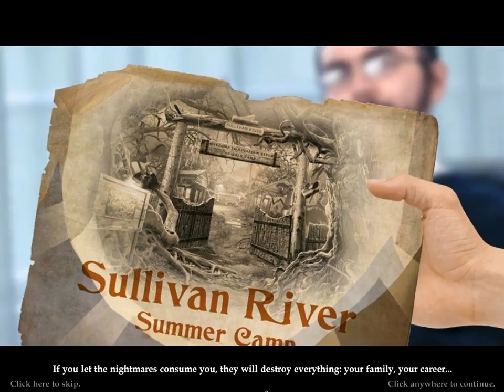Sable Maze: Sullivan River COLLECTOR'S EDITION [PC] Gameplay Walkthrough FULL GAME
Sable Maze: Sullivan River
Developer: Daily Magic Productions
Publisher: Big Fish Games
Platform: Windows, PC
Release: 2012